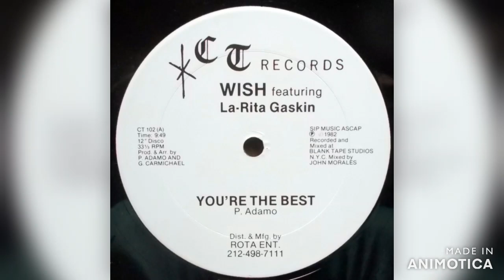Wish featuring La-Rita Gaskin - You're The Best 1982